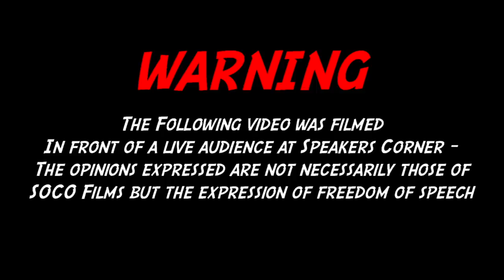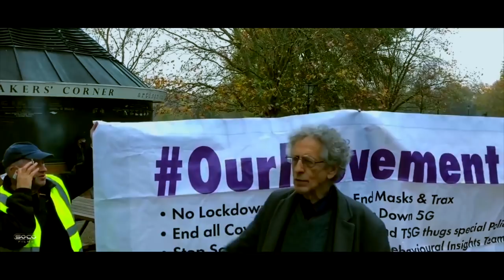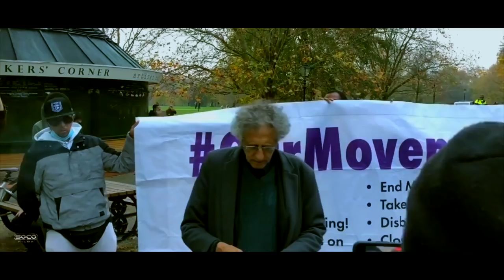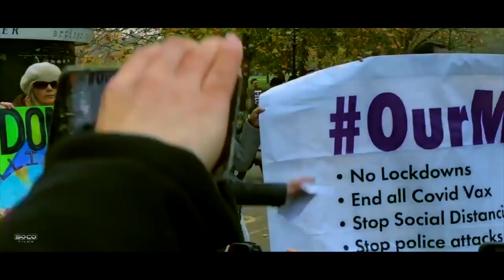Speakers Corner on Lockdown | Piers Corbyn